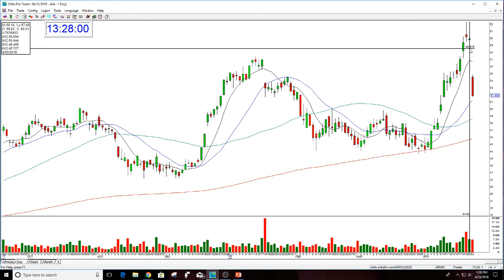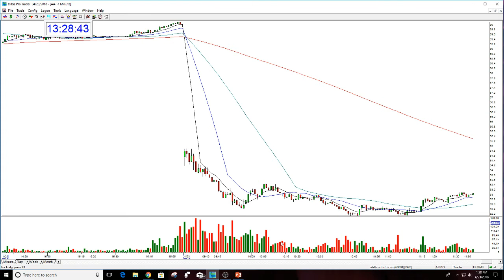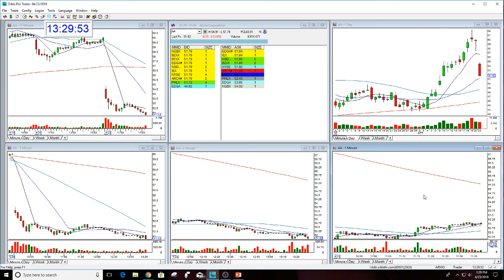The Stock Swoosh Play Of The Day AA-4-23-2018